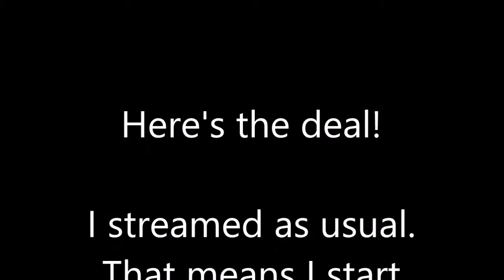Lynne's Adventure Time. 29.04.2016